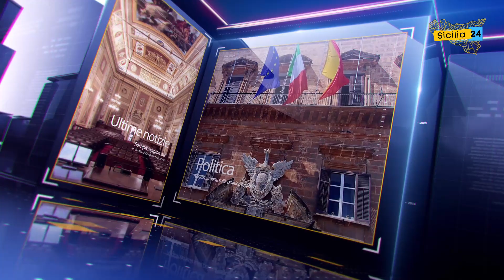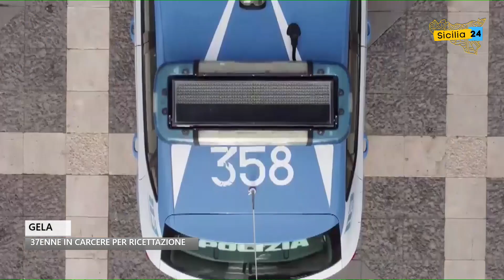Spazio Notizia (2 novembre 2022, edizione delle 13)